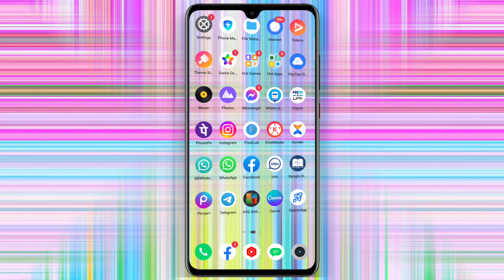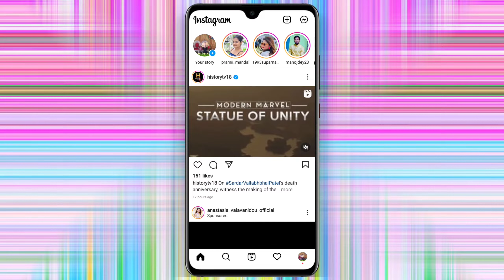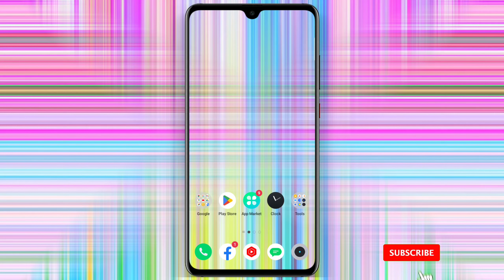😱 Instagram ~ এ সারাদিন Online 💥 থাকলেও কেউ বুঝতে পারবে না ||🌷How To Hide Last Seen On Instagram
Smart Phone
Computer Set
Drone Camera
Mobile Tripod
Boya Mike
Smart Laptop
Home Theater
DSLR Camera
Amazon Alexa
Smart TV
Vlog Camera
JBL Mike
Green Screen
Powar Bank
Smart Watch